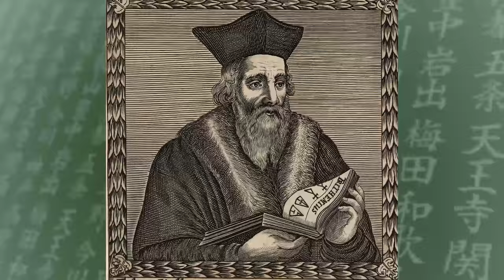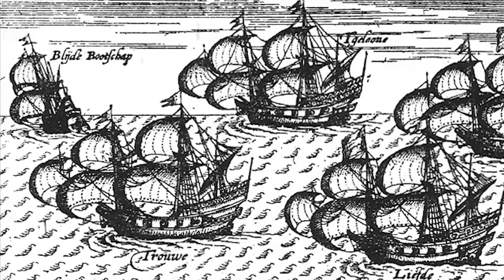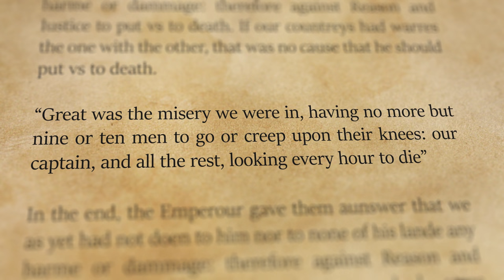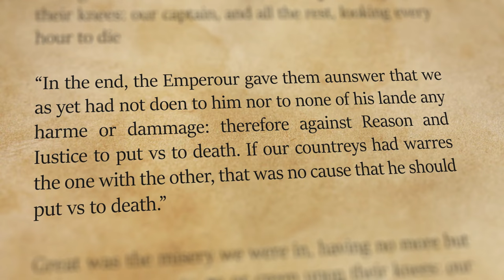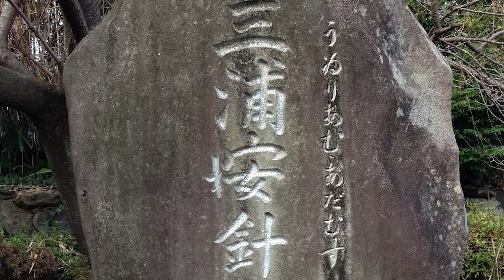Nioh - The Truth Behind the European Samurai - Lost in Translation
Ask Landon any questions on Twitter! @landonsperry

Today we cover to true story behind the protagonist of Koei Tecmo's newest game, Nioh. The true story of William Adams has to be one of the greatest adventures ever. Watch out for a follow-up on this one, there was too much to fit into one video!

Lost in Translation is a show that will journey deep into the Japanese influence of some of our most beloved games. We will explore the reasons Japanese games, and JRPG's specifically, have developed into what they are today. Leave us comments and suggestions for future episodes, and we will be sure to feature/quote you in the episode!

Huge thanks to my wife Krista for helping me figure this one out!

Special thanks to Mockmoon2000 for the amazing nature footage!

Thanks to Sandi, Ronnie Robertson and Joop for the incredible photography.